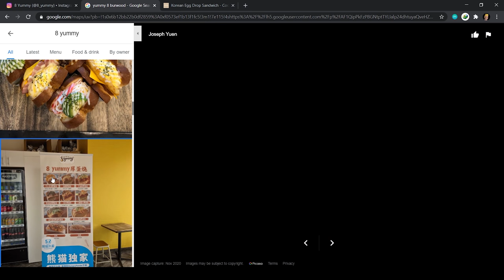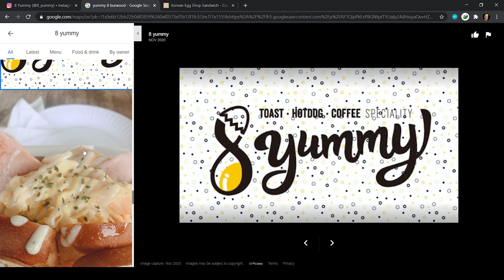Best Bacon Breakfast Brioche Bun | 8 Yummy | Scuffed Food Review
Episode 7 - After a short break this week we try something a little different, who would of thought eggs could even be prepared this way. 8 Yummy brings together a popular Korean dish, the egg drop sandwich among other tasty menu items. Direct to your screen with the one and only, host eating Korean toast, Internet Lex.

Please support your local restaurants/cafe's especially during these tough times. If you would like me to review your local favorite, let me know down in the comments.